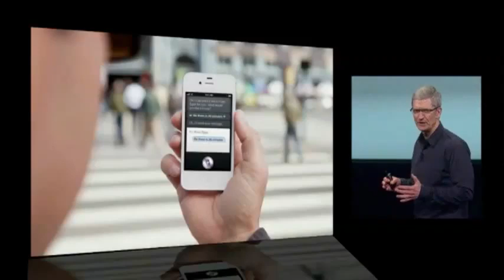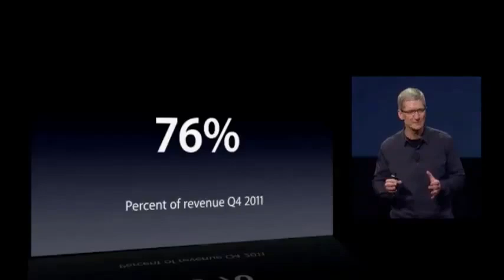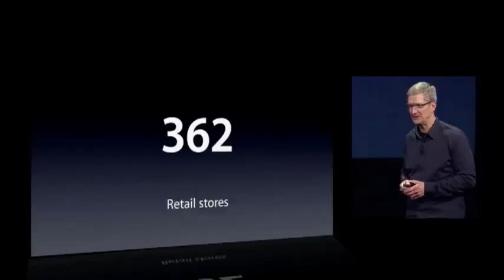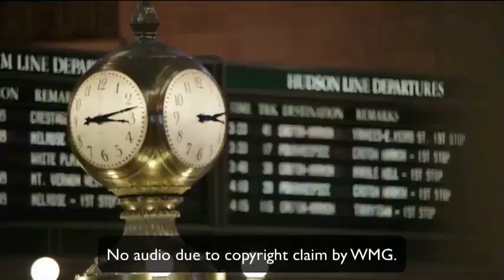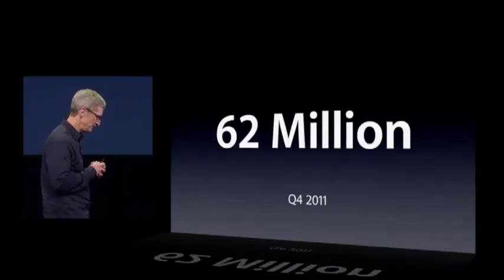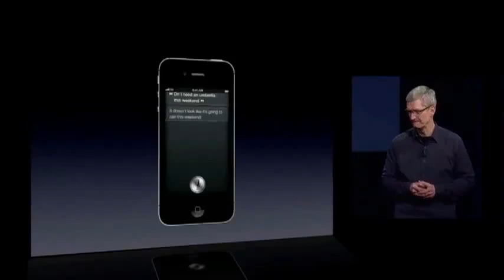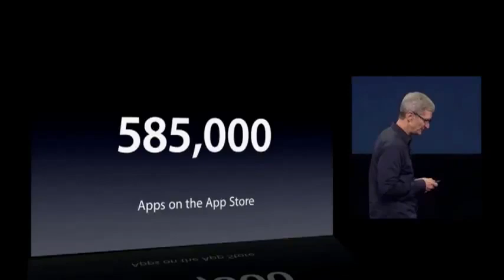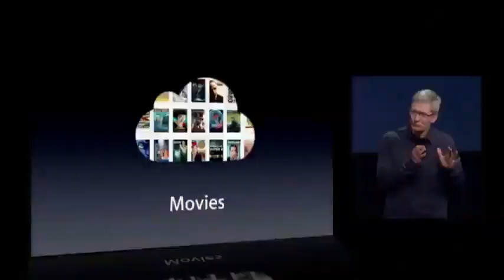3rd iPad Keynote - Statistics iOS 5.1 - Part 1